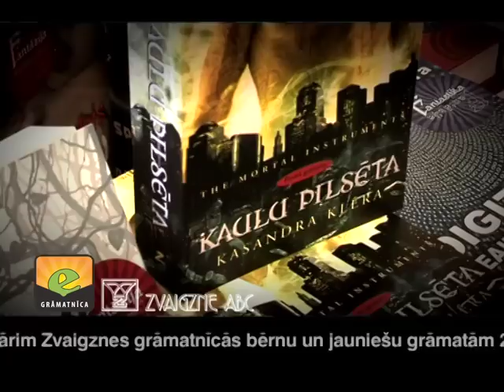Izdevīgs piedāvājums skolēnu brīvlaikā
Skolēnu brīvlaikā no 2. līdz 8. janvārim Zvaigzne ABC izdotajām bērnu un jauniešu grāmatām Zvaigznes grāmatnīcās 20% atlaide.